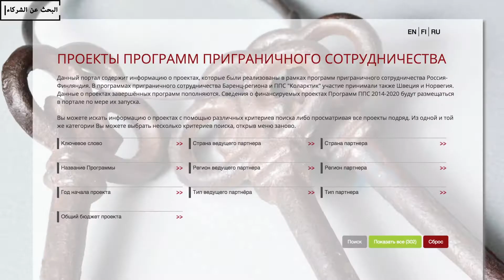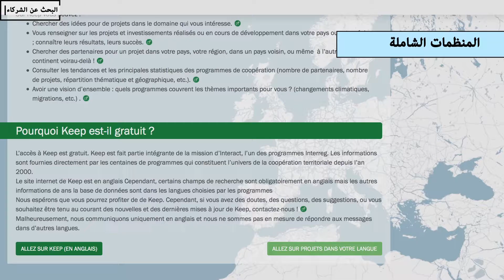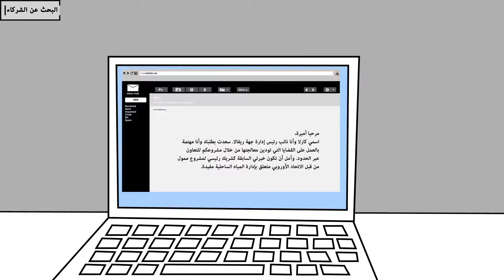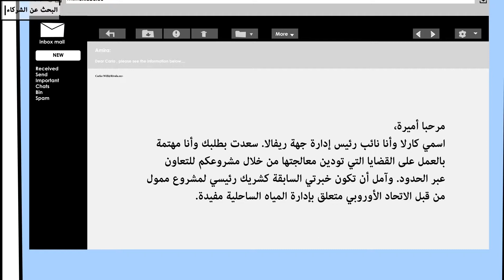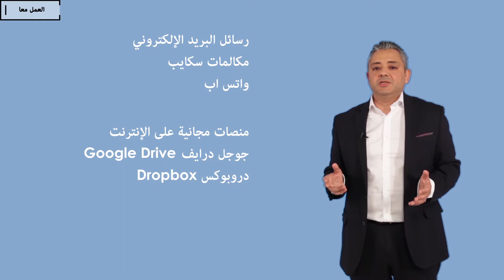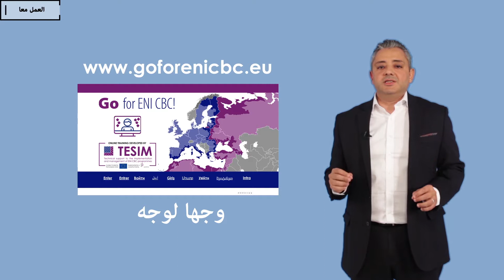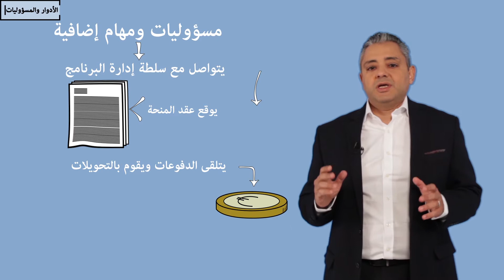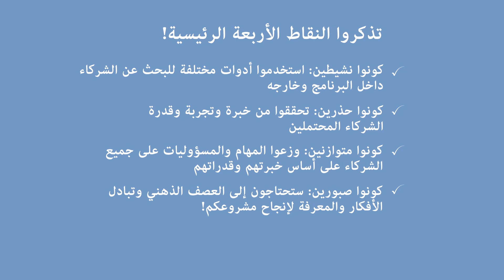التعلم عبر الإنترنت - بناء شراكات عابرة للحدود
فيديوهات تعليمية لدعمكم لتطوير وتنفيذ مشاريع التعاون عبر الحدود بشكل أفضل. ولمشاهدة كل دروس الفيديو وموادنا التعليمية زوروا منصتنا للتعلم عبر الإنترنت على
تجدون المزيد حول "تسيم" وحول التعاون عبر الحدود في إطار آلية الجوار الأوروبية على
 tesim-enicbc.eu